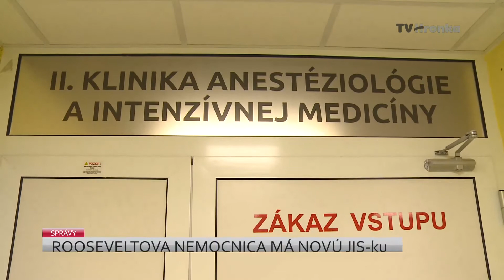Rooseveltova nemocnica má novú JIS-ku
Rooseveltova nemocnica v Banskej Bystrici je jediná na Slovensku, kde transplantujú pečeň. Pacienti, ktorí boli v ohrození života, dostali nové, zmodernizované priestory. V rámci rekonštrukcie kliniky anestéziológie a intenzívnej medicíny vybudovali aj novú transplantačnú jednotku.